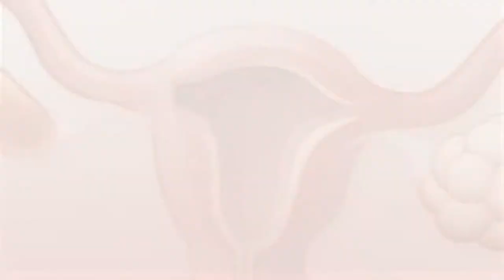Фитотерапия и натуропатия при поликистозе яичников. Какие травы эффективны?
Синдром поликистозных яичников (СПКЯ, известный также как синдром Штейна—Левенталя) — полиэндокринный синдром, сопровождающийся нарушениями функции яичников (отсутствием или нерегулярностью овуляции, повышенной секрецией андрогенов и эстрогенов), поджелудочной железы (гиперсекреция инсулина), коры надпочечников (гиперсекреция надпочечниковых андрогенов), гипоталамуса и гипофиза.

Есть вопросы. Задай их по ссылке
Магазин для заказа отечественной продукции drzimin.ru
Магазин для заказа со склада в США hqherbs.ru